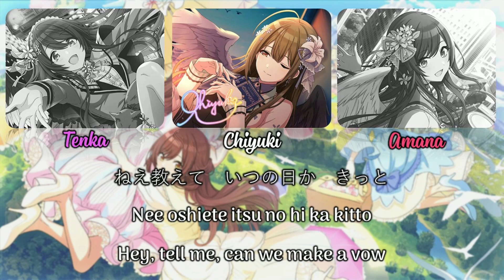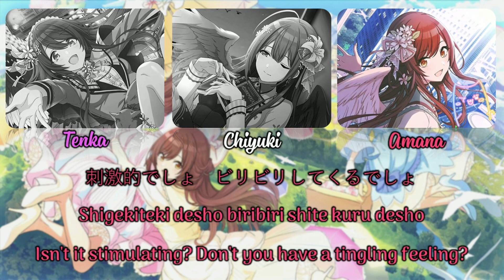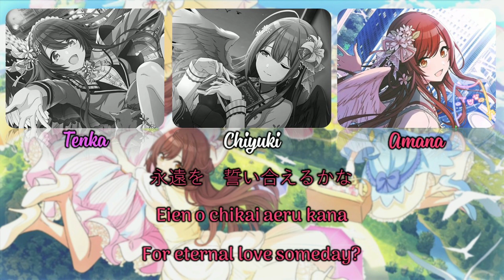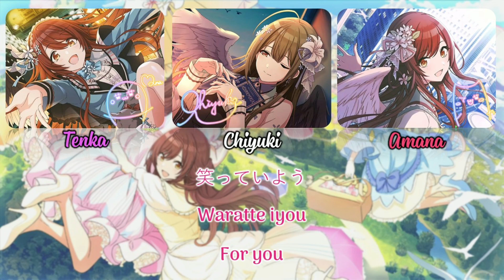ALSTROEMERIA - Double Effect / ダブル・イフェクト (Color Coded Kan/Rom/ENG) || THE iDOLM@STER Shiny Colors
Double Effect is a song that made its debut on THE iDOLM@STER Shiny Colors. The full version appears on THE IDOLM@STER SHINY COLORS GR@DATE WING 05 where it is performed by ALSTROEMERIA.
Composer: Mayuko Maruyama
Lyricist: Shizuna Suzuki
Arranger: ats-